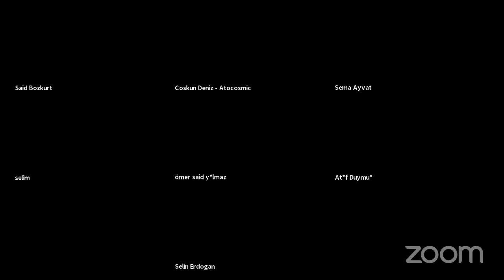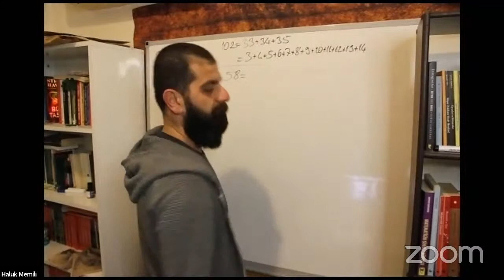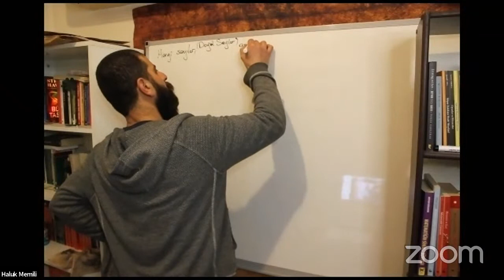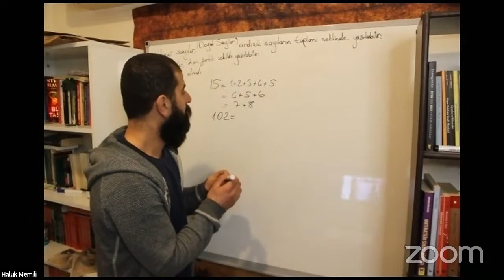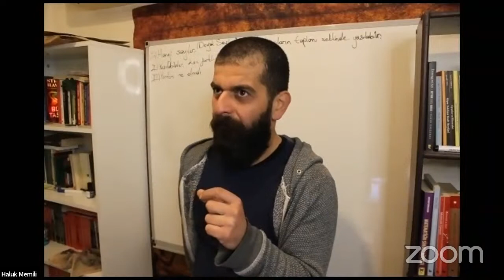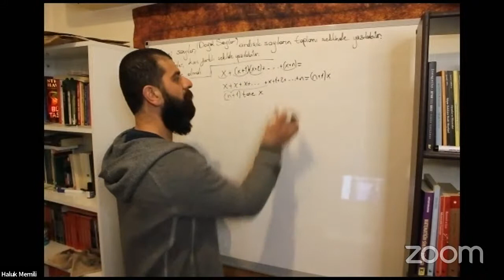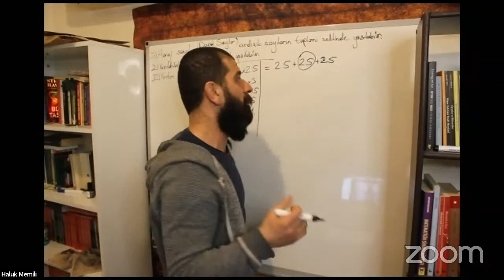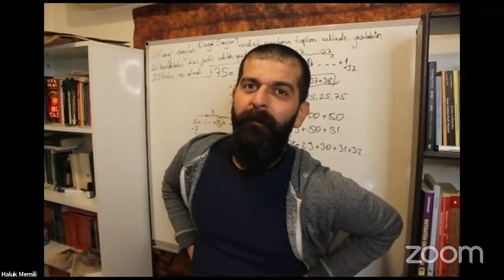Haluk Memili ile Problem Çözme Üzerine